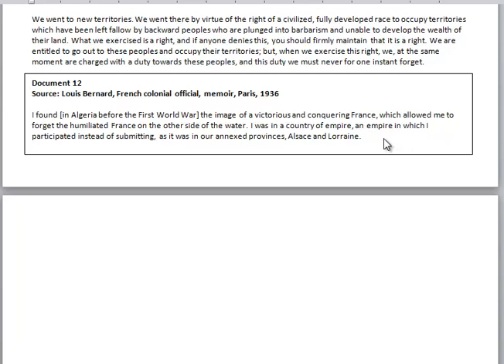Imperialism Doc 12